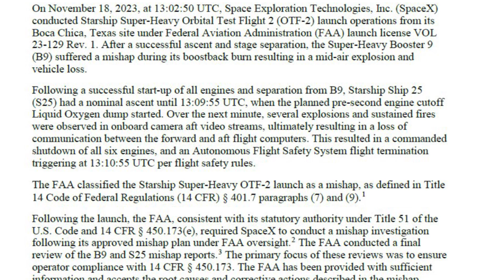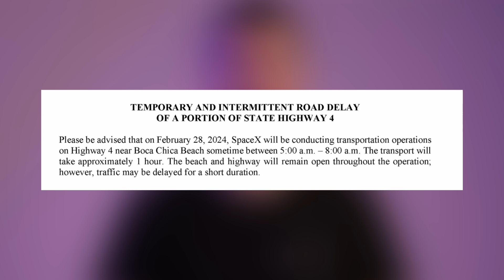What Really Happened to Starship B9S25? | Starbase Pink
September 8th is the last time the FAA closed SpaceX Starship Mishap investigation, and the launch license granted by the FAA on Nov 15th, so it took 37 days, i think this time will be easier and won't take that long.

Credit: SpaceX, Cameroncountytx.gov, Intuitive Machines.

0:00 - Intro
0:05 - Full Rehearsal of Launch Day Activities
0:22 - What Really Happened to Starship B9S25?
1:11 - FAA Closes B9S25 Mishap Investigation
1:36 - When Launch?
2:01 - Closure Update
2:15 - New Pictures From Odysseus
2:34 - Outro